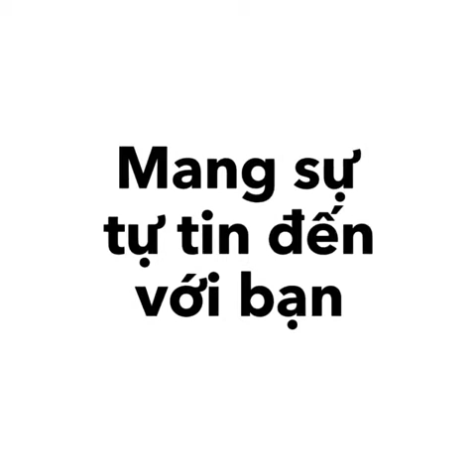CHỌN GIÀY loại nào để không bị ĐAU CHÂN và luôn THOẢI MÁI - Giày Việt Đẹp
Bạn muốn một cảm giác
Với môi trường làm việc phải đi lại nhiều hoặc đi lại trong mùa lễ hội này

Những đôi giày Slipon sau có thể sẽ là một _mách_nước dành cho bạn
☘️Với kiểu dáng
💐Chất liệu da bò đen lại sự mền_êm và
🌱Những họa tiết nhắn nhá khiến bạn dễ_dàng_kết_hợp cùng với nhiều loại trang phục